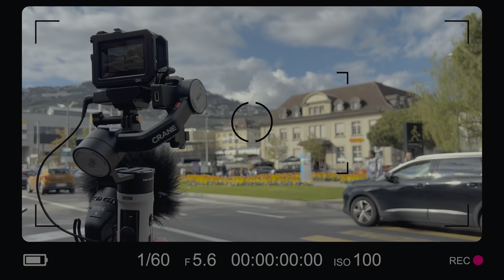Vevey Switzerland 4K HDR A Visual Feast for Nature Lovers (4K60fps) | European Walking Tours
Hello Everyone

Step into the enchanting world of Vevey, Switzerland, as we take you on an unforgettable 4K HDR walking tour through its cobblestone streets and historic landmarks. Nestled on the northern shore of Lake Geneva, Vevey's rich history, dating back to Roman times, unfolds before your eyes.

Join us as we explore the heart of Vevey, a vibrant market town and trading center strategically positioned on the picturesque Lake Geneva. With a population of around 19,200 residents and French as the official language, Vevey exudes a unique blend of Swiss culture and heritage.

Discover the town's close association with the legendary British actor and comedian, Charlie Chaplin, who spent his final years in this region. Explore the Chaplin's World museum in nearby Corsier-sur-Vevey, dedicated to his extraordinary life and work.

Vevey is not just a town of historical significance but also home to Nestlé, one of the world's largest food and beverage companies, founded in 1866 by Henri Nestlé and still headquartered in this charming town.

Experience the breathtaking beauty of the Lavaux wine region, known for its terraced vineyards that grace the shores of Lake Geneva. Embark on wine tasting tours and savor excellent Swiss wines amidst this stunning natural backdrop, with the majestic Alps framing the horizon.

❗More information you’ll find in the video. Enjoy watching!
🔹 Gimbal amzn.to/3Oq4akj
This walking tour was filmed on April 25, 2023.
Video Duration: 00:31:44